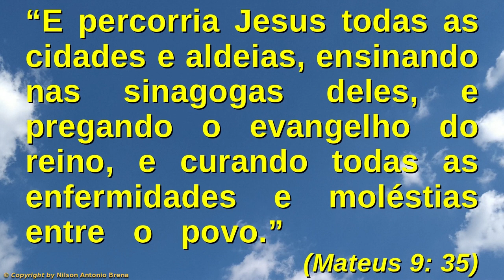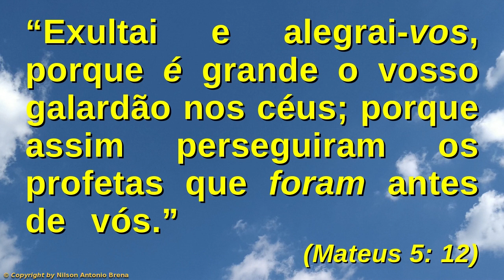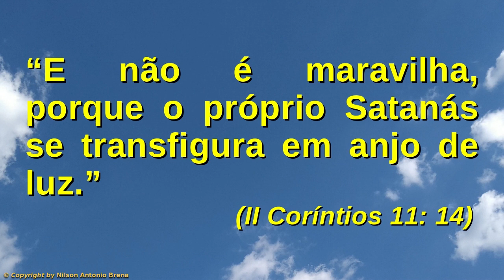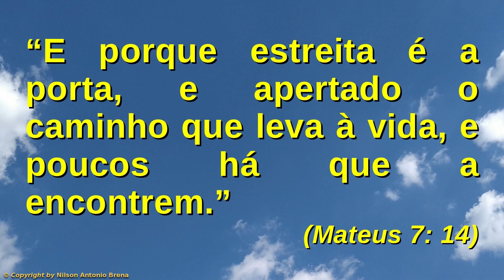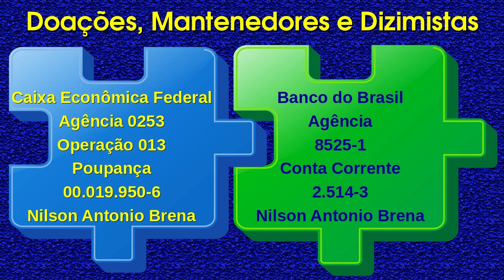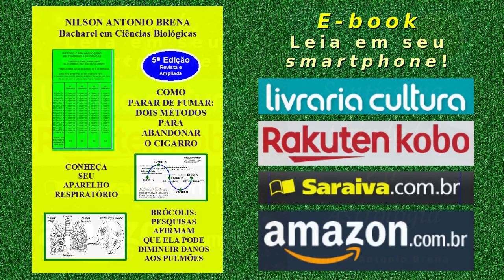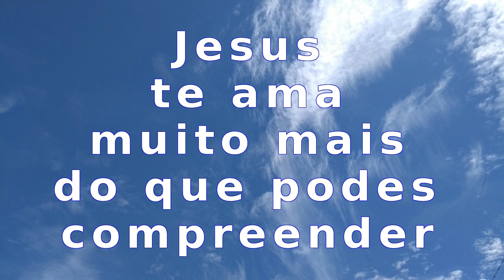75 - Torne-se um Discípulo de Jesus - Nilson Antonio Brena - 24/11/19 - Rádio Vibe Mundial FM 95,7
Vídeo 75 de 24/11/2019 por Nilson Antonio Brena: "Torne-se um Discípulo de Jesus". Palestra com base na Bíblia Sagrada. Criada e proferida pelo Biólogo brasileiro Nilson Antonio Brena. Programa "Reflexões sobre Jesus" da Rádio Vibe Mundial FM 95,7.